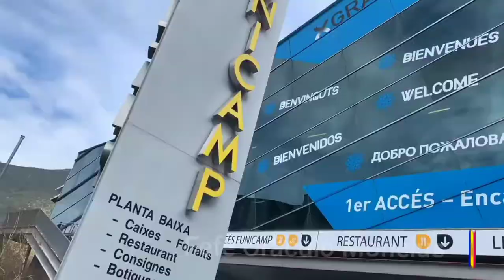Andorra 4K ultra HD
Andorra # Drone